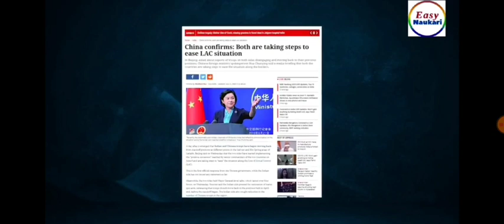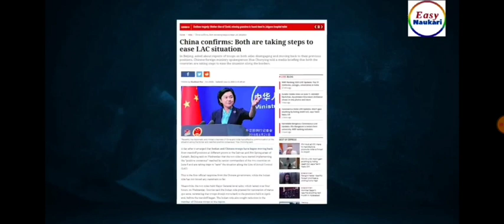Ladakh Galwan Valley(खूनी भिड़ंत) : लगभग 20 जवान शहीद 😢| भारत अब चुप नही बैठेगा 😡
Ladakh Galwan Valley: लगभग 20 जवान शहीद 😢| भारत अब चुप नही बैठेगा 😡